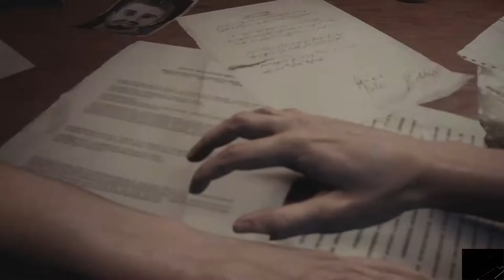Resident Evil 3 Remake Fun Run!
Resident Evil 3 Remake! Resident Evil 3 Run! 4K Gameplay up to the sewers. Awesome Gameplay!
Noob To Pro In 10 Mintues

Super Rare Charizards!

--Man 1 -- Pokemon 0